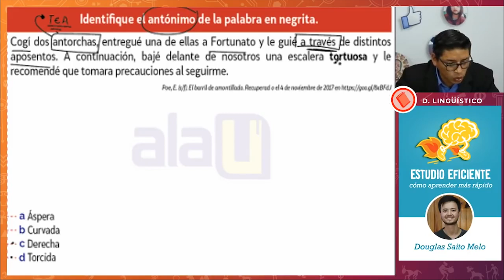Antónimo de Tortuosa | Razonamiento Verbal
Aprende a reconocer el antónimo de una palabra según el contexto en el que se encuentra. Practica en el simulador online y desarrolla tus conocimientos

***CONTÁCTANOS***
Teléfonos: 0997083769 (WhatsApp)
CUENCA - ECUADOR